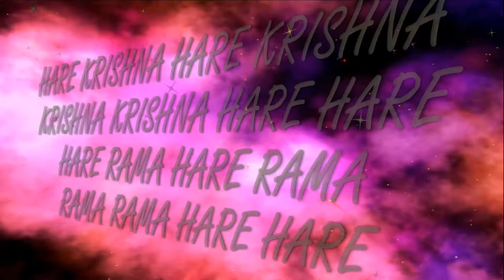25.02.2018 Maha kirtan ISKCON Dnipro Ukraine